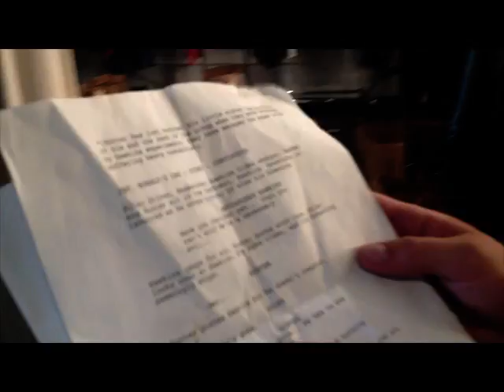WantedWednesday - Swimming With Dolphins